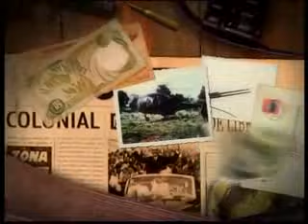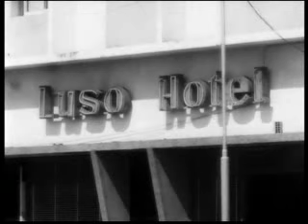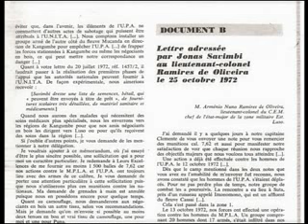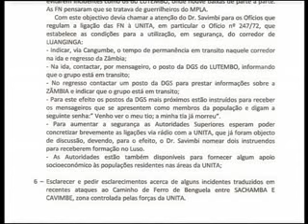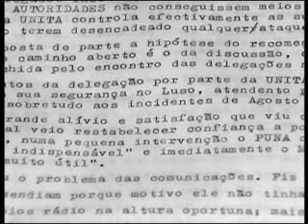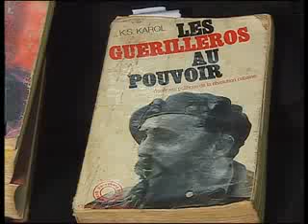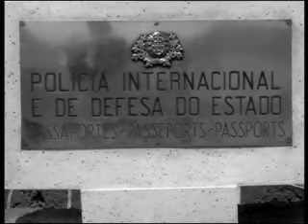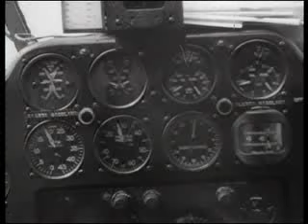A Guerra - Joaquim Furtado - EP 17